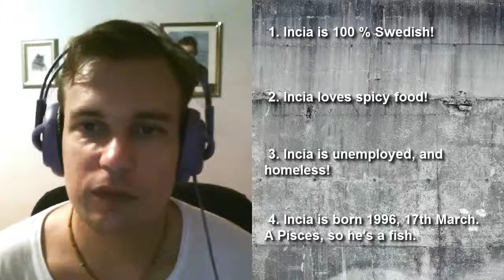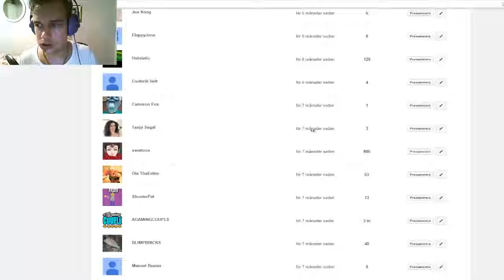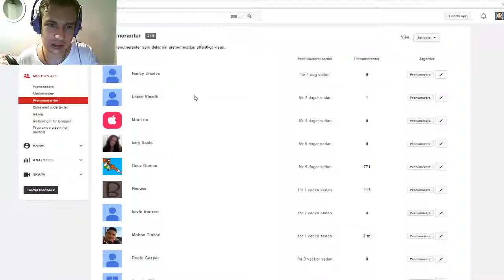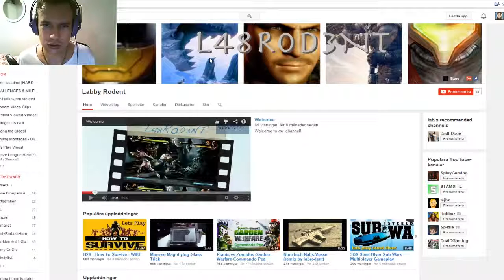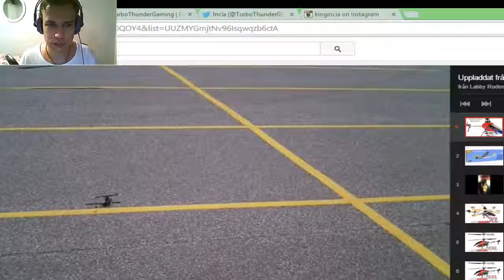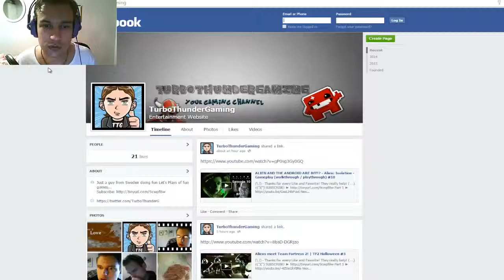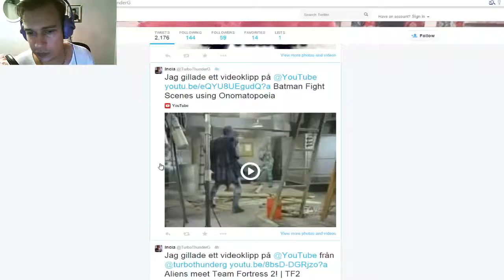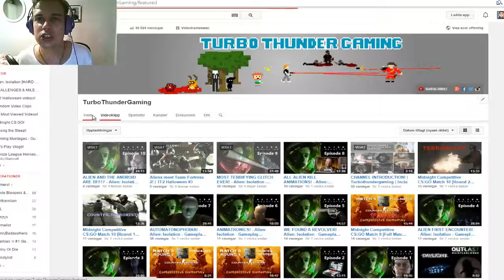SUBSCRIBERS WEEK! [Week 1] New weekly show!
PHONE APPS
Kik ► inccu3000 (Incia official)

Origin Chat ► Incia
Steam Chat ► Incia

DESCRIPTION
New weekly episode uploaded now. Hopefully this will bring in some new variety into the Channel.

Steam is a great program. It's easy to give gifts to people so prizes will most likely be made through Steam.